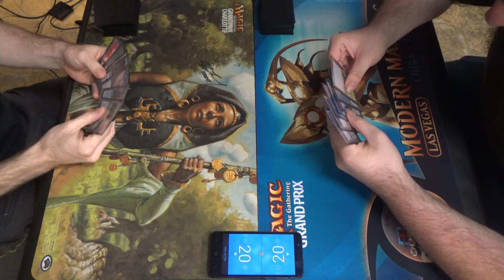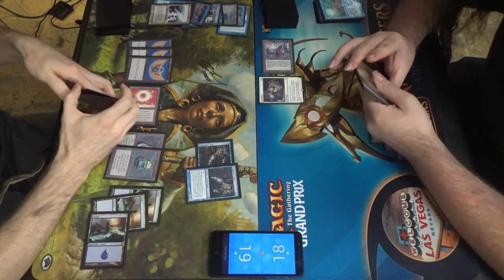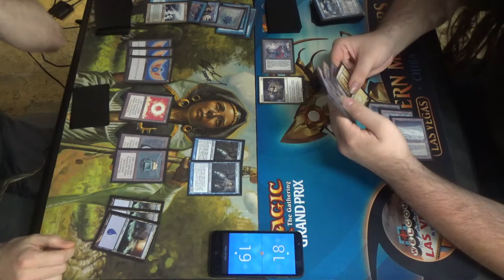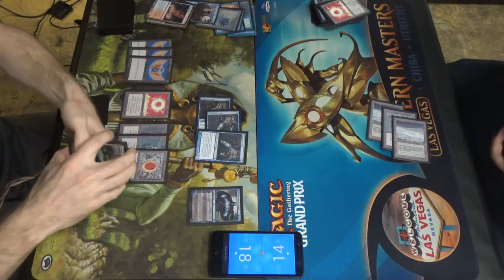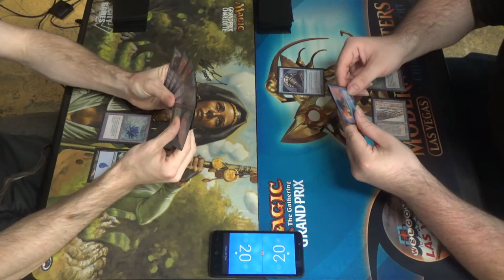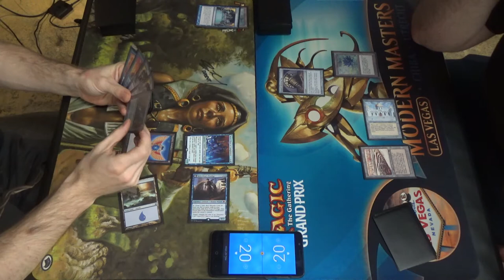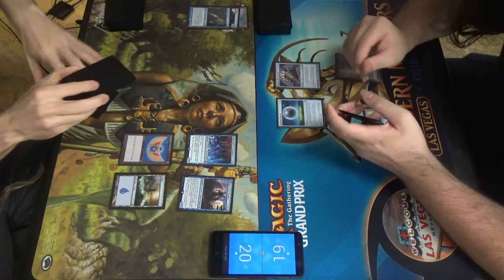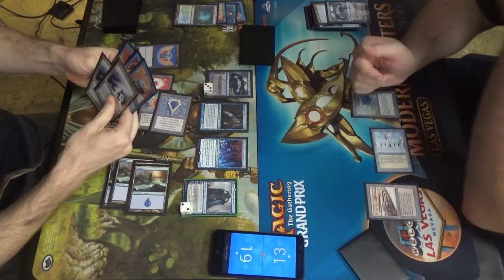Vintage MtG — Time Walks vs. Enlightened Toolbox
I'm pretty strongly considering taking out the Enlightened Tutor list, or at least changing it quite a bit. It just doesn't strike me as being competitive enough to make the cut anymore, in the same way that Izzet Burn had to go.

Here's the Taking Turns / Time Walks list for you:
Artifacts (11)
1 Black Lotus
1 Mox Emerald
1 Mox Jet
1 Mox Pearl
1 Mox Ruby
1 Mox Sapphire
4 Sapphire Medallion
1 Sol Ring
Creatures (7)
1 Baral, Chief of Compliance
2 Jace, Vryn’s Prodigy
4 Snapcaster Mage
Instants (7)
1 Ancestral Recall
1 Brainstorm
1 Mystical Tutor
4 Force of Will
Planeswalkers (2)
2 Jace, the Mind Sculptor
Sorceries (18)
4 Capture of Jingzhou
1 Ponder
4 Preordain
4 Temporal Manipulation
1 Time Walk
4 Time Warp
Lands (14)
8 Island
6 blue fetchlands
Sideboard (15)
2 Flusterstorm
4 Hurkyl’s Recall
4 Ravenous Trap
1 Rebuild
4 Steel Sabotage

I'm always a fan of complicated toolbox decks, so it should come as no surprise that I'm toying with this nifty little brew.
Artifacts (15)
1 Black Lotus
4 Damping Sphere
1 Mana Crypt
1 Mox Emerald
1 Mox Jet
1 Mox Pearl
1 Mox Ruby
1 Mox Sapphire
1 Sensei's Divining Top
1 Sol Ring
1 Time Vault
1 Voltaic Key
Creature (1)
1 Blightsteel Colossus
Enchantments (5)
1 Arcane Laboratory
1 Energy Flux
1 Phyrexian Unlife
1 Rest in Peace
1 Solemnity
Instants (17)
1 Ancestral Recall
1 Brainstorm
4 Enlightened Tutor
4 Force of Will
4 Mana Drain
3 Mental Misstep
Planeswalkers (4)
2 Jace, the Mind Sculptor
1 Teferi, Hero of Dominaria
1 Tezzeret the Seeker
Sorceries (2)
1 Time Walk
1 Tinker
Lands (16)
4 Flooded Strand
5 Island
1 Library of Alexandria
1 Plains
1 Strip Mine
4 Tundra
Sideboard (15)
3 Arcane Laboratory
3 Energy Flux
3 Grafdigger's Cage
1 Mystical Tutor
3 Rest in Peace
2 Swords to Plowshares